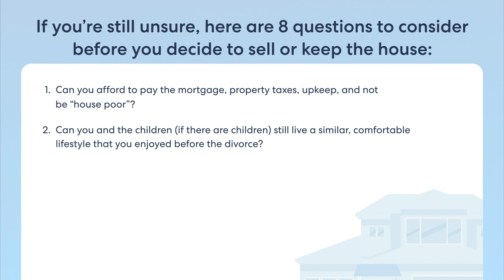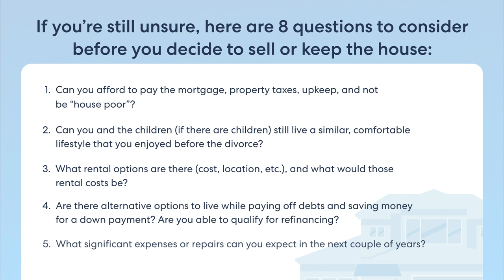How to Keep Your House in the Divorce: A Step-By-Step Guide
Homeowners who have already made the difficult decision to divorce and now need to determine how to gain ownership of the house have three steps to determine if keeping the home is the right move for them: (1) Evaluate your finances, (2) Determine the best method of finance, and (3) Determine the value of the home. And if they decide that selling their homes is the best decision, they can get a sale done in 3 simple steps.